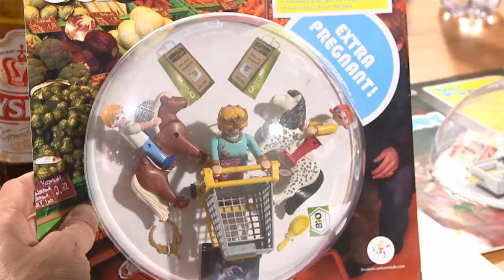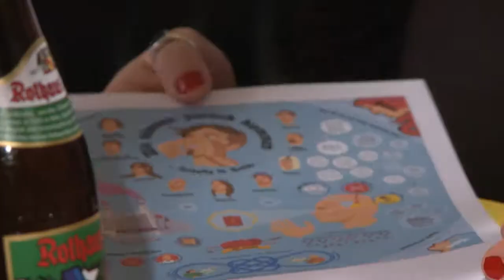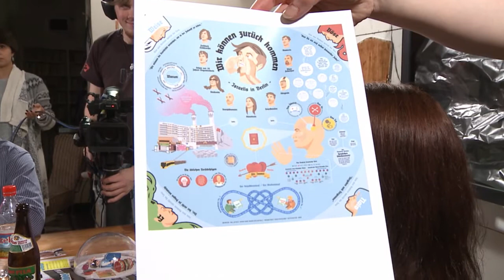B-Mix-Show: "Das jüdische Berlin" (*komplette Show*)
Jüdisches Leben in Berlin ist mindestens so alt wie die Stadt selbst. Die Kultur ist kreativ, polymorph, selbstironisch.

Die heutige Generation entwickelt eine neues Selbstbewusstsein und trägt enorm zur kulturellen Entwicklung der Stadt bei. Im Jüdischen Museum zum Beispiel sorgt eine freche Ausstellung "Die ganze Wahrheit ... Was Sie schon immer über Juden wissen wollten" für internationale Empörung. Zu Recht?

Was denken jüdische Berliner über das angebliche "Anders-Sein", Belastungen der Geschichte, Alltag und Zukunft im Melting Pot Berlin?

Moderator Christian Stahl talkt u.a mit dem Journalisten Alexander Hasgall, der CARTA-Autorin Emina Benalia, der Künstlerin Dorit Bieler, dem Stadtführer Asaf Leshem, dem Muskier Maxim Varshavsky, der Philosophin Karina Kraft u.v.a.

Und natürlich mit unserem VIP-Schwaben Reinhold Steinle